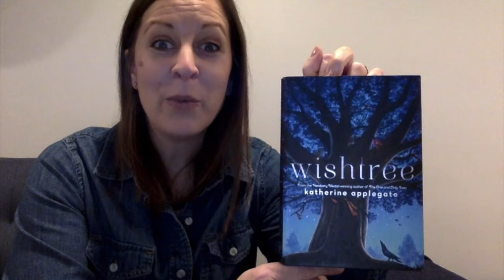HLS One Book One School 2021